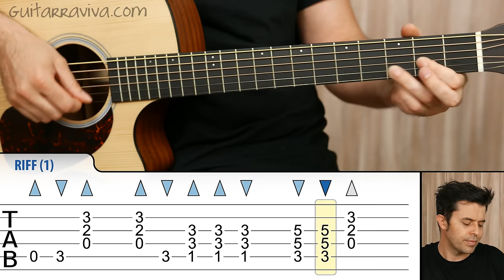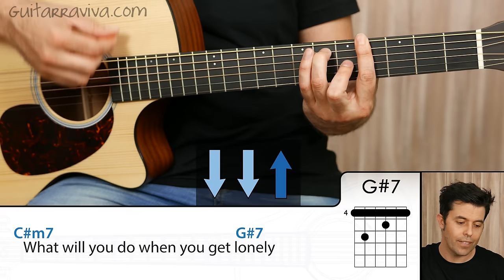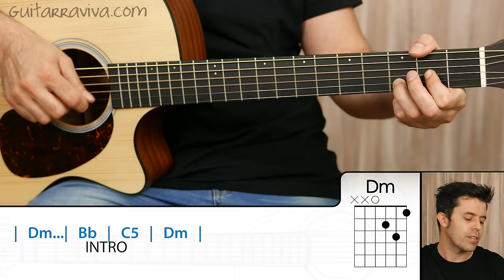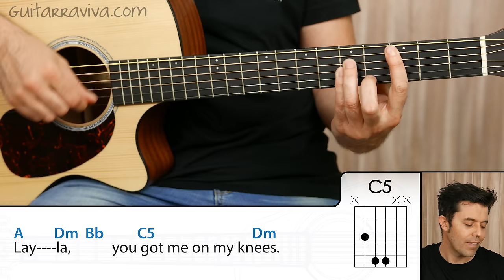Cómo tocar Layla de Eric Clapton FÁCIL GUITARRA TAB Y ACORDES Y RITMO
➡️ aprender tocar guitarra guitar tutorial

Eric Clapton Unplugged -Layla Guitar Lesson How to Play on Guitar